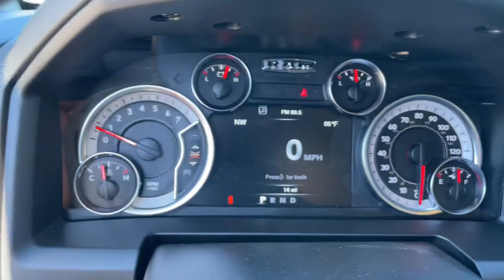2023 Ram 1500_Classic Augusta, North Augusta, Hepzibah, Evans, Martinez 23714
Granite Crystal Metallic Clearcoat New 2023 Ram 1500_Classic Tradesman available in 2158 Washington Road, Thomson, Georgia at Thomson Motor Corp. Servicing the Augusta, Thomson, North Augusta, Hepzibah, Evan, Martinez, GA area.

1 Year Trial (Registration Required) 115V Auxiliary Power Outlet 17 x 7 Steel Wheels 20 x 8 Aluminum Wheels 2nd Row In Floor Storage Bins 3.21 Rear Axle Ratio 32 Gallon Fuel Tank 40/20/40 Split Bench Seat 4G LTE Wi-Fi Hot Spot 4-Wheel Disc Brakes 6 Speakers 8.4 Touchscreen Display ABS brakes Active Grille Shutters Air Conditioning Air Conditioning ATC w/Dual Zone Control AM/FM radio Apple CarPlay Audio Input Jack for Mobile Devices Auto-Dimming Rear-View Mirror Black Exterior Mirrors Body Color Upper Fascia Brake assist Bright Front Bumper Bright Grille Bright Rear Bumper Carpet Floor Covering Center Hub Class IV Receiver Hitch Cloth 40/20/40 Bench Seat Cloth 40/20/40 Premium Bench Seat Cluster 7.0 TFT Color Display Compass Delay-off headlights Driver door bin Dual front impact airbags Dual front side impact airbags Dual Rear Exhaust w/Bright Tips Electronic Shift Electronic Stability Control Electronics Group Exterior Mirrors w/Heating Element Folding Flat Load Floor Storage For Details Visit DriveUconnect.com For More Info Call Front anti-roll bar Front Armrest w/3 Cupholders Front Center Armrest Front Center Seat Cushion Storage Front Floor Mats Front Fog Lamps Front wheel independent suspension Fully automatic headlights Global Telematics Box Module (TBM) Google Android Auto GPS Antenna Input Heated door mirrors Heated Front Seats Heated Steering Wheel Heavy Duty Vinyl 40/20/40 Split Bench Seat Humidity Sensor Integrated Center Stack Radio Integrated Voice Command w/Bluetooth Interior Cold Weather Group Leather Wrapped Steering Wheel Low tire pressure warning Manual Adjust Seats Media Hub (2 USB AUX) No Satellite Coverage w/HI/AK/PR/VI/GU Occupant sensing airbag Outside temperature display Overhead airbag Overhead console ParkView Rear Back-Up Camera Passenger door bin Power 10-Way Driver Seat Power door mirrors Power Lumbar Adjust Power steering Power windows Quick Order Package 29B Tradesman Radio data system Radio: Uconnect 3 w/5 Display Radio: Uconnect 5 W w/8.4 Display Rear 60/40 Split Folding Seat Rear anti-roll bar Rear Floor Mats Rear Folding Seat Rear seat center armrest Rear step bumper Remote Keyless Entry w/All-Secure Remote USB Port Remote USB Port - Charge Only Rotary Shifter-Black Security Alarm SiriusXM Guardian - Included Trial (B) SiriusXM Radio Service SiriusXM Satellite Radio Speed control Steering Wheel Mounted Audio Controls Storage Tray Tachometer Tilt steering wheel Tip Start Traction control Tradesman Package Tradesman SXT Package USB Host Flip Variably intermittent wipers Voltmeter. Electronics Group (1 Year Trial (Registration Required) 4G LTE Wi-Fi Hot Spot 8.4 Touchscreen Display Air Conditioning ATC w/Dual Zone Control Apple CarPlay Audio Input Jack for Mobile Devices Auto-Dimming Rear-View Mirror Cluster 7.0 TFT Color Display For Details Visit DriveUconnect.com For More Info Call Global Telematics Box Module (TBM) Google Android Auto GPS Antenna Input Humidity Sensor Integrated Center Stack Radio Integrated Voice Command w/Bluetooth Media Hub (2 USB AUX) No Satellite Coverage w/HI/AK/PR/VI/GU Radio: Uconnect 5 W w/8.4 Display Remote USB Port SiriusXM Guardian - Included Trial (B) SiriusXM Radio Service SiriusXM Satellite Radio and USB Host Flip) Interior Cold Weather Group (115V Auxiliary Power Outlet 40/20/40 Split Bench Seat Cloth 40/20/40 Premium Bench Seat Folding Flat Load Floor Storage Front Armrest w/3 Cupholders Front Center Seat Cushion Storage Heated Front Seats Heated Steering Wheel Leather Wrapped Steering Wheel Power 10-Way Driver Seat Power Lumbar Adjust Rear 60/40 Split Folding Seat Remote USB Port - Price does not include Taxes Tags Title or Fees. Exp. 10/31/2023
Quick Order Package 29B Tradesman|3.21 Rear Axle Ratio|17 x 7 Steel Wheels|20 x 8 Aluminum Wheels|Heavy Duty Vinyl 40/20/40 Split Bench Seat|Cloth 40/20/40 Bench Seat|Cloth 40/20/40 Premium Bench Seat|2nd Row In Floor Storage Bins|32 Gallon Fuel Tank|Class IV Receiver Hitch|Electronics Group|Front Floor Mats|Interior Cold Weather Group|Remote Keyless Entry w/All-Secure|Rear Floor Mats|SiriusXM Guardian - Included Trial (B)|SiriusXM Satellite Radio|Tradesm